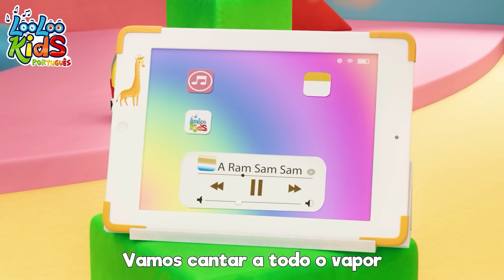Dois Passarinhos - Música Infantil Para Crianças - LooLoo Kids Português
Você está assistindo “Dois Passarinhos”, uma canção super animada criada por Johny e seus Amigos. Curta canções educacionais e histórias para crianças em idade pré-escolar criadas por experts em educação infantil.🟡 SPOTIFY 🎵 📢 Baixe nosso APP

Um Par De Passarinhos No Muro Pousou
Um Se Chama Peter
Outro Se Chama Paul
Voa Voa Peter Voa Voa Paul
Volta Volta Peter Volta Volta Paul

🔵Outras outras músicas para crianças!

👶Este canal é um lugar para todas as crianças que queiram ouvir músicas educacionais em português. Nossos vídeos em 3D são engraçados e educacionais para todas as crianças. Nossas músicas podem ser ouvidas por crianças de jardim e também para as de idade escolar.

🟡Curta canções educacionais e histórias para crianças em idade pré-escolar criadas por experts em educação infantil.Música de criançinha em português.